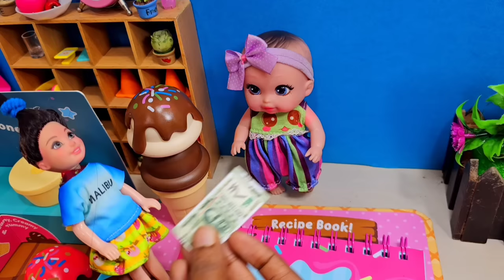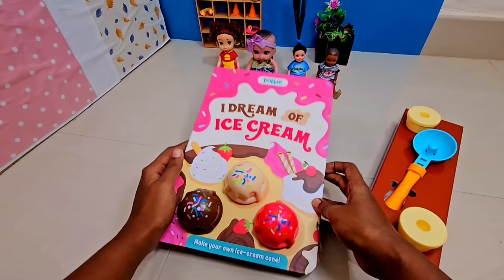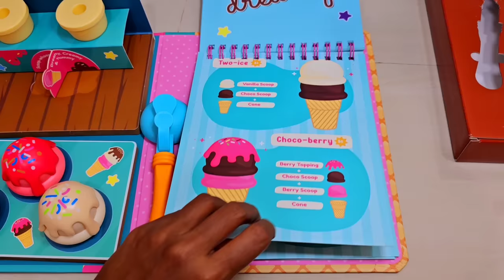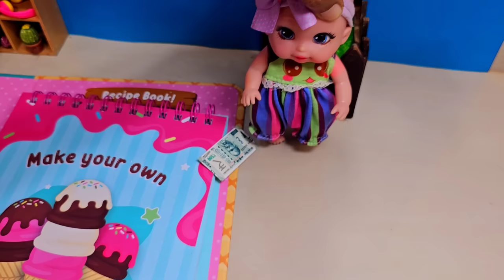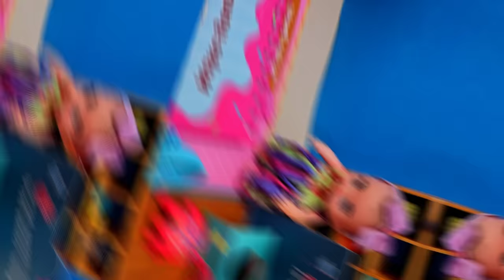കറുമ്പൻ Episode - 402 | Shiva and gowri Pretend Play Ice cream Shop